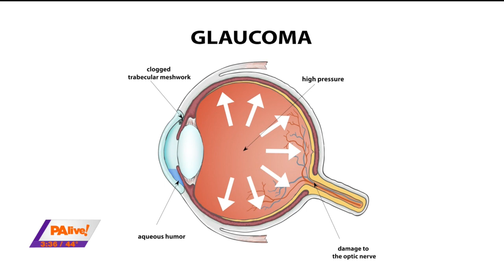Cataract Surgery with Glaucoma Correction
Robert Szulborski, M.D., Ph.D. of Eye Care Specialists in NEPA discusses  how patients can get their cataracts removed and glaucoma treated at the same time.  Dr. Szulborski specializes in advanced cataract surgery with lifestyle lenses, including options for patients to reduce their need for glasses and contacts after surgery.  He also specializes in the detection and management of glaucoma using the most latest advancements in technology available, such as laser surgery, minimally invasive glaucoma surgery (MIGS), iStent, trabeculectomy/Xen Stent/GATT, along with Baerveldt and Ahmed Tube Shunts.

Glaucoma, also known as the "silent thief of sight", often has no symptoms in the early stages.  It's important to have annual eye examinations to check for glaucoma so that treatment and management can be done to prevent loss of vision.